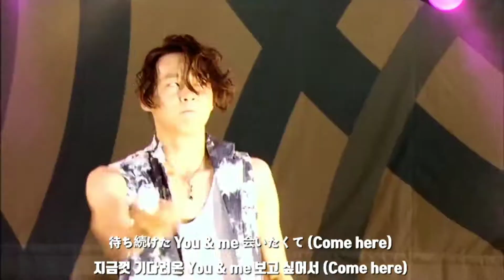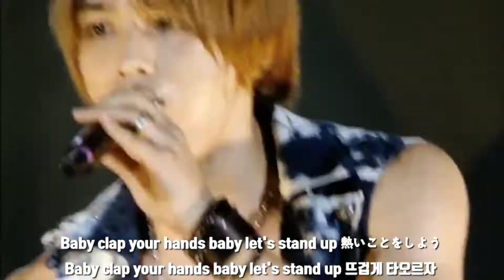JYJ - Get Ready [한글자막] 2010 @nation 라이브